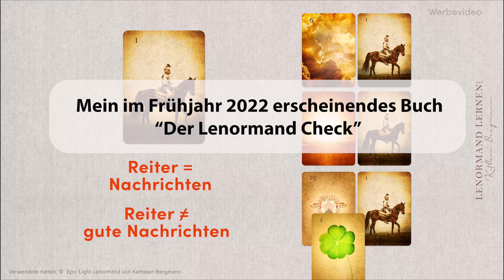Lenormand Reiter: Wie du diesen Fehler beim Deuten der Karte vermeidest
Kartenlegen lernen mit Lenormand: Welche Fehler kann man beim Deuten der Karten leicht vermeiden? Wie macht man es richtig? Dein Coaching mit der Lenormandexpertin Kathleen Bergmann.

▬ Lenormandkarten, Buch & neuer Videokurs ▬▬▬▬▬▬▬▬▬▬▬▬🎬 NEU: Lenormand Masterclass - der ultimative Videokurs für Einsteiger
Epic Light Lenormand Kartendeck
Mein Lehrbuch mit allen Basics und Funktionen der Karten

LENORMAND INFOPORTAL: Blog mit Beiträgen und viel Wissen rund ums Lenormand Kartenlegen